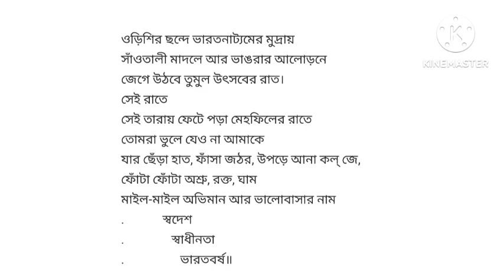আমার নাম ভারতবর্ষ/দেশাত্মবোধক কবিতা/Republic Day special poem Recitation...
recitation of patriotic poem

#২৬ জানুয়ারি প্রজাতন্ত্র দিবস উপলক্ষ্যে বাংলা কবিতা আবৃত্তি
কবিতা - আমার নাম ভারতবর্ষ
কবি - অমিতাভ দাশগুপ্ত
কন্ঠে - সুস্মিতা ঘোষ

Amar Naam Bharotborsho - Amithabh Dasgupta